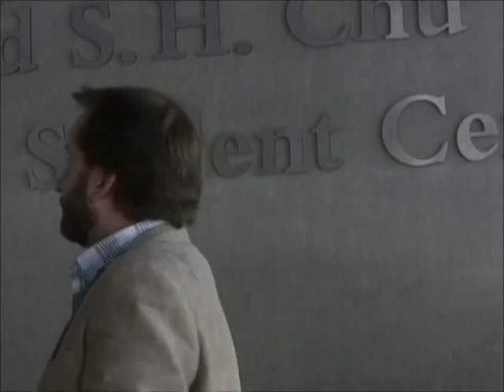Stephen Gaukroger: Sensibility and Metaphysics: Diderot, Hume, Baumgarten and Herder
In the 1760s, Herder sets out a program for replacing metaphysical inquiry into the nature of thought with an anthropological account of the nature of thought. To understand the novelty and significance of Herder's project, Gaukroger places Herder's philosophical anthropology in the context of his contemporaries, Diderot, Hume and Baumgarten.

Stephen Gaukroger, University of Sydney